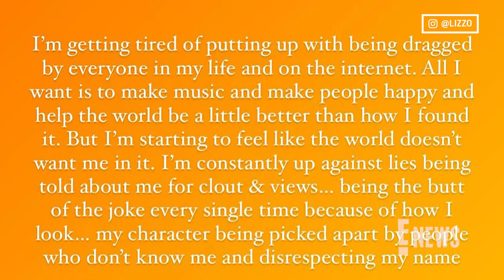Why Lizzo Says "Only God" Can Cancel Her Now After Controversy | E! News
Nearly two months after the "Good as Hell" singer announced that she was taking a year off to "protect her peace," Lizzo is now giving insight into her current mindset when it comes to posting online.